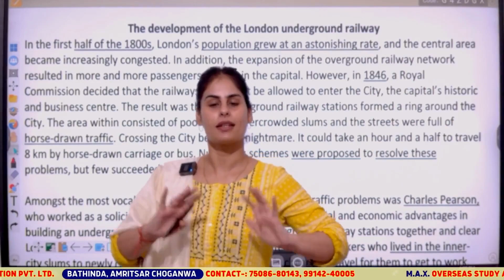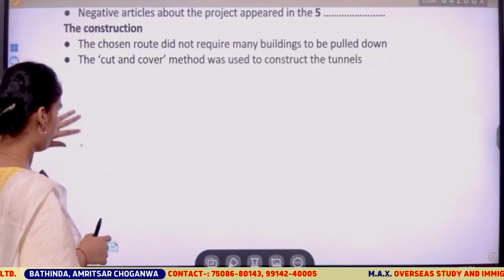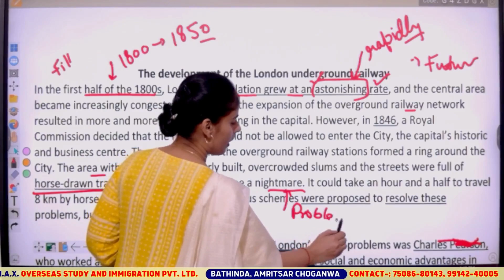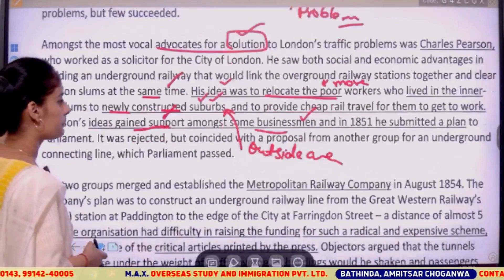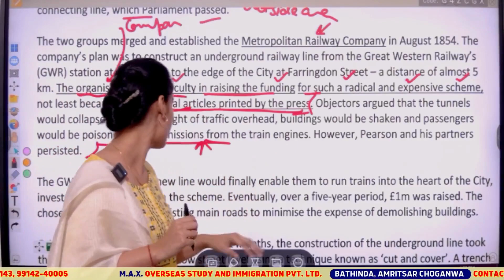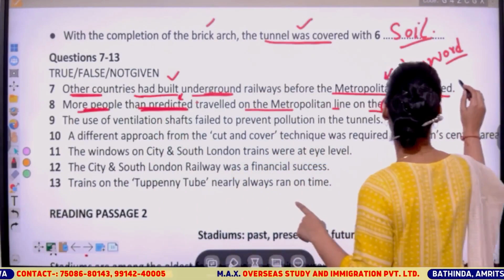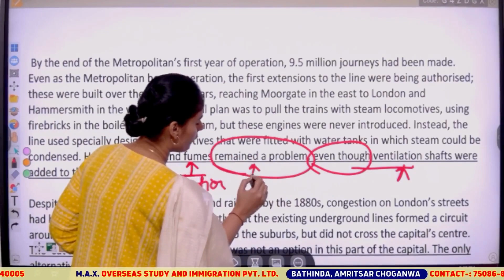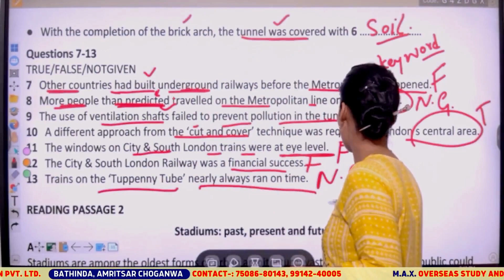IELTS Reading Practice Cambridge17: The Development of London Underground Railway.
This is an IELTS reading practice from Cambridge17 for the topic The Development of London Underground Railway. It is about 120 questions long and is divided into four parts: Part 1 (Foundation), Part 2 (Elements and System), Part 3 ( Development of the Underground Railway), and Part 4 (Successes and Failures).

In this comprehensive IELTS Reading Practice video, brought to you by Max Overseas Institute, we delve into the intricacies of the development of the London Underground Railway as presented in Cambridge 17. This engaging and educational video offers a deep dive into the historical evolution of one of the world's most iconic underground transportation systems.

**The Development of London Underground Railway - IELTS Reading Practice | Max Overseas Institute**

Are you preparing for your IELTS exam and looking to boost your reading skills? Look no further than Max Overseas Institute's exclusive IELTS Reading Practice session. In this video, we bring you a detailed exploration of the historical context and development of the London Underground Railway, as presented in Cambridge 17.

**Key Highlights:**

1. **Cambridge 17 IELTS Material:** This video exclusively uses material from Cambridge 17, providing you with an authentic IELTS practice experience.

2. **Historical Insights:** Learn about the fascinating history of the London Underground Railway, from its inception to its growth into a vital urban transportation system.

3. **Comprehensive Analysis:** Our expert instructors break down the reading passages, providing you with essential tips, strategies, and in-depth analysis to tackle IELTS reading questions effectively.

4. **Vocabulary Building:** Expand your English vocabulary by exploring the terminology and phrases related to transportation and urban development.

5. **Time Management:** Get valuable insights into managing your time during the IELTS reading test to maximize your chances of achieving your desired score.

Whether you're aiming for a high IELTS score or just seeking to improve your English reading skills, this video offers a valuable resource. Join us in this immersive reading practice session and get one step closer to IELTS success!

With Max Overseas Institute's guidance, you'll be well on your way to achieving your desired score on the IELTS reading test. Don't miss this opportunity to enhance your reading skills and excel in your IELTS journey!